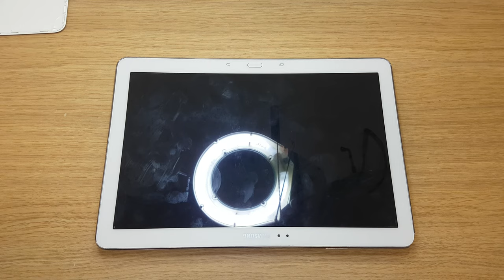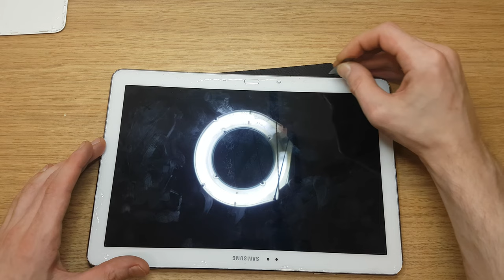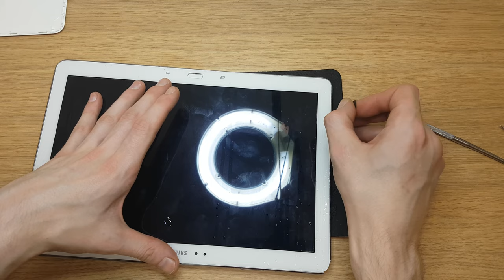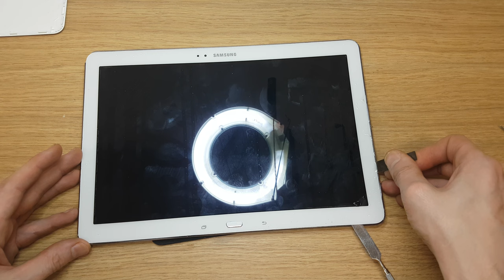Samsung SM- P905 Tablet LCD display touchscreen replacement by itconsalting.lv Part 2 of 3